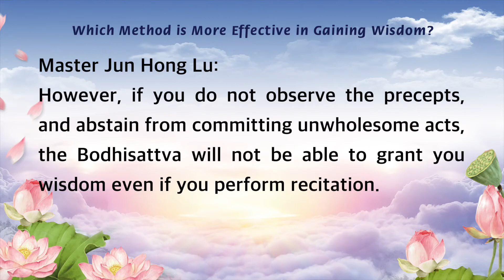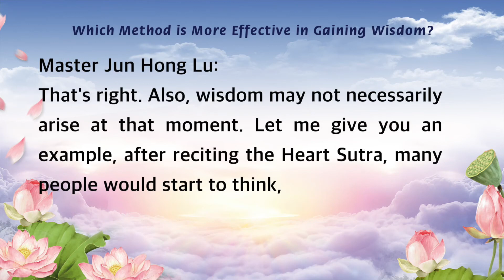中英～Master Lu Words of Wisdom How to Gain Wisdom 智慧是怎么来的？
Wenda20160327B 24:04
(Master Jun Hong Lu’s call-in radio program)

WHICH METHOD IS MORE EFFECTIVE IN GAINING WISDOM, "PERFORMING RECITATION" OR OBSERVING “PRECEPTS, SAMADHI AND WISDOM”?

Caller:  We know that there are two approaches in gaining wisdom, that is, through performing recitation and through observing “precepts, meditative concentration and wisdom”.  Of these two approaches, which is more effective?

Master Jun Hong Lu:  Of course, it is observing “precepts, meditative concentration and wisdom” (通过“戒定慧”). It is faster to gain wisdom through observing precepts and concentration.  This is because you are well aware of the "Do's and Don'ts".

As you develop your morality by adhering to the precepts, your mind will become more easily controlled, enabling you to develop your power of concentration 心定得下来. With the development of concentration, wisdom will arise.

Performing recitation, on the other hand, relies on the Bodhisattva to bless you with a little more wisdom.  However, if you do not observe the precepts and abstain from committing unwholesome acts (戒不掉), the Bodhisattva will not be able to grant you wisdom even if you perform recitation.

Caller: I understand.  As an example, when we are troubled by something, reciting the Heart Sutra many times can only help us to gain wisdom at that very moment, meaning that it’s only temporarily. Is that right?

Master Jun Hong Lu: That's right. Also, wisdom may not necessarily arise at that moment.  Let me give you an example, after reciting the Heart Sutra, many people would start to think, “Hey, perhaps I should listen to Master Jun Hong Lu’s “Buddhism in Plain Terms” (卢台长《白话佛法》) radio program.   In this case, it is the Bodhisattva who has guided him to listen to “Buddhism in Plain Terms” in order to help him gain wisdom.  Reciting scriptures may not be able to help you directly to think something through immediately. (不是直接能够让你马上想通)

It works by channeling us to some other means (通过一个关系) to solve our issues. It is like when we are ill and Guan Yin Bodhisattva would help us find a good doctor for our treatment.

11 CHANG CHARN ROAD #05-01, SHRIRO HOUSE, SINGAPORE 159640.

卢台长邮箱：
您还可以尝试拨打直播热线电话免费看图腾：
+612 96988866（每周二四六 悉尼时间下午5:30-6:00）

无干扰线上学念经或下载经文教念，请点击以下：
Recitation Audio with Scripts (words)：